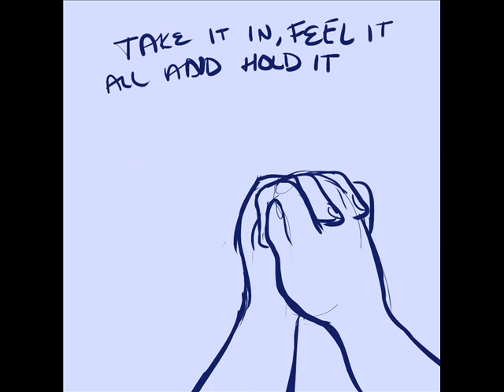All about us 0001